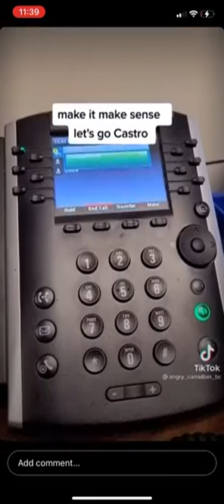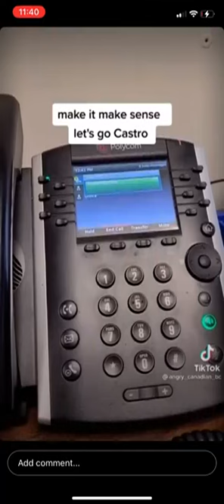MASKS☞ It’s A Recommendation NOT LAW👍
🚫Click Search Within The Link & Enter Your Registered Number Like This☞ GU-27-21-91 (Dash In Between Every 2) TO SEE BOND$$$ PAPERTRAIL💰